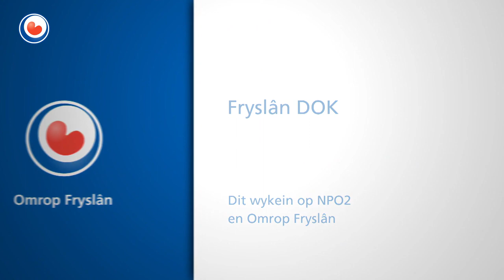Rûzje wyn / Fluister wind - docutrailer van Ester Eva Damen met Nynke Laverman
De driedelige FryslânDOK-serie ‘Rûzje wyn’ (Fluister wind) is een zoektocht naar poëzie. Filmmaker Ester Eva Damen verbindt haar herinneringen aan Friesland met het werk van de eigentijdse dichters en performers Nynke Laverman, Elmar Kuiper en Tsead Bruinja. Vanaf 18 februari zijn de films te zien bij NPO2 en Omrop Fryslân. Het programma wordt in het Nederlands ondertiteld.

De Friese dichters Tsead Bruinja, Nynke Laverman en Elmar Kuiper gebruiken verschillende talen in hun werk. Filmregisseur Ester Eva Damen maakte samen met hen een reeks beeldvertellingen rondom een Fries gedicht. Een deel van haar jeugd woonde Ester Eva in Friesland. Ze keerde terug met de camera om aansluiting te zoeken bij een tijd die ze in haar leven apart had gezet. Het horen van de Friese taal bracht haar bij vergeten gevoelens.

De drie dichters

Nynke Laverman is zangeres en theatermaker. Ester Eva liet zich onder andere inspireren door een liedtekst van Nynke: ‘Kom as de fisken/kalm mei iepen eagen/ sûnder seare wurden’. (Kom als de vissen/kalm met open ogen/zonder zere woorden). Uit deze ontmoeting is de film ‘As de Fisken’ ontstaan. Elmar Kuiper schrijft, is kunstenaar en muzikant. Hij werkte jarenlang in een psychiatrische instelling. Gedichten van Elmar over zijn periode daar brachten hen samen tot de voorstelling en film ‘Minskewolf’. Tsead Bruinja woont en werkt in Amsterdam. Hij was in 2019 en 2020 Dichter des Vaderlands. Ester Eva deelde met hem haar herinneringen aan schuurfeesten op het Friese platteland. Dat leidde tot een gedicht en de film ‘Hok fan Rou’.

Schema

18/19 februari deel 1 over ‘Hok fan Rou’ met Tsead Bruinja
25/26 februari deel 2 over ‘As de fisken’ met Nynke Laverman
4/5 maart deel 3 over ‘Minskewolf’ met Elmar Kuiper

NPO2 zaterdag 15.30 uur en zondag 13.10 uur
Omrop Fryslân zondag 17.00 uur (herhaling ieder uur)

FRYSK

De trijedielige FryslânDOK-serie ‘Rûzje wyn’ (Fluister wind) is in syktocht nei poëzy. Filmmakker Ester Eva Damen ferbynt har oantinkens oan Fryslân mei it wurk fan de eigentiidske dichters en performers Tsead Bruinja, Nynke Laverman en Elmar Kuiper. Fan 18 febrewaris ôf binne de films te sjen by NPO2 en Omrop Fryslân.

De Fryske dichters Tsead Bruinja, Nynke Laverman en Elmar Kuiper brûke ferskate talen yn harren wurk. Filmregisseur Ester Eva Damen makke tegearre mei harren in rige byldfertellingen rûnom in Frysk gedicht. In part fan har jeugd wenne Ester Eva yn Fryslân. Se k aam werom mei de kamera om oansluting te sykjen by in tiid dy’t se yn har libben apart set hie. It hearren fan de Fryske taal brocht har by fergetten gefoelens.

De trije dichters
Tsead Bruinja wennet en wurket yn Amsterdam. Hy wie yn 2019 en 2020 Dichter des Vaderlands. Ester Eva dielde mei him har oantinkens oan skuorrefeesten op it Fryske plattelân. Dat late ta in gedicht en de film ‘Hok fan Rou’. Nynke Laverman is sjongeres en teatermakker. Ester Eva liet har ûnder oare ynspirearje troch in liettekst fan Nynke: ‘Kom as de fisken/kalm mei iepen eagen/ sûnder seare wurden’. (Kom als de vissen/kalm met open ogen/zonder zere woorden). Ut dizze moeting is de film ‘As de Fisken’ ûntstien. Elmar Kuiper skriuwt, is keunstner en muzikant. Hy wurke jierrenlang yn in psychiatryske ynstelling. Gedichten fan Elmar oer syn perioade dêr brocht harren tegearre ta de foarstelling en film ‘Minskewolf’.

FryslânDOK ‘Rûzje wyn’
18/19 febrewaris diel 1 oer ‘Hok fan Rou’ mei Tsead Bruinja 25/26 febrewaris diel 2 oer ‘As de fisken’ mei Nynke Laverman 4/5 maart diel 3 oer ‘Minskewolf’ mei Elmar Kuiper
NPO2 sneon 15.30 uur en snein 13.10 uur
Omrop Fryslân snein 17.00 oere (werhelling alle oeren)
FryslânDOK wurdt Nederlânsk ûndertitele.